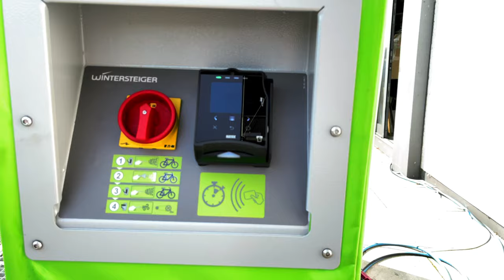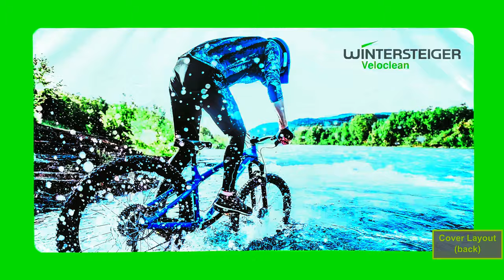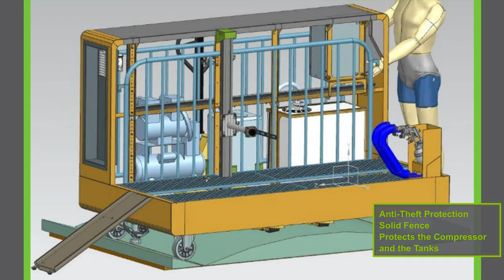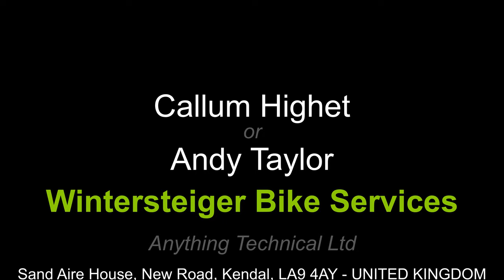Wintersteiger Veloclean - Portable Bike + eBike Cleaning Station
The Wintersteiger Veloclean is a mobile bike cleaning station designed for cleaning e-Bikes but also all types of other bikes. It is environmentally friendly and uses very little water to clean bikes (0.4ltr per bike). It is also safe to use on ebike motors, charging ports and electrical displays. It uses 4-6bar of air pressure making it safe to use on those more intricate and delicate components. It has been certified by Bosch, Shimano and KTM Austria as safe to use on their products. The air/water lance enables you to dry off all the components and frame ready for transport home or workshop maintenance.